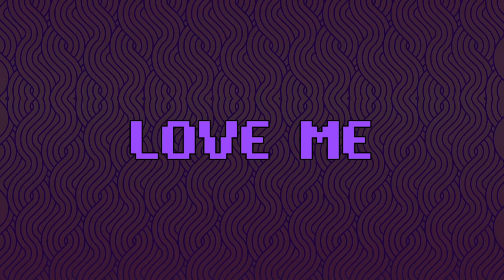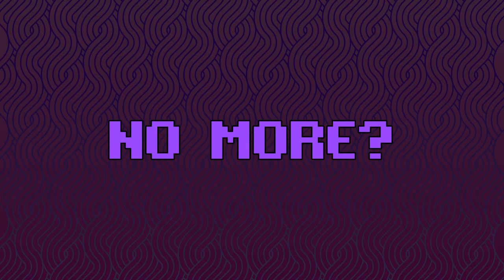Jonny Koch & Annie Sollange LOVE ME NCS Release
Newest
Wonderful free music